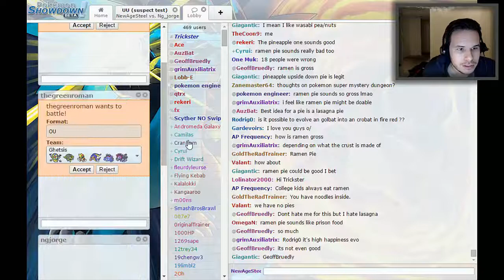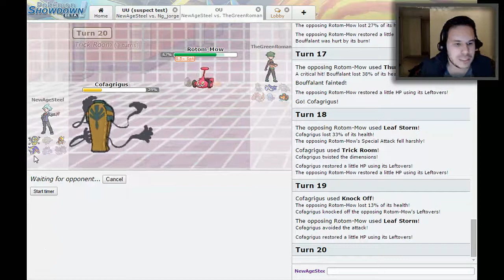Showdown Shorts Episode 9-Save The Ace!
-NewAge

Supporters/Reccomendations!-

Channel Art!